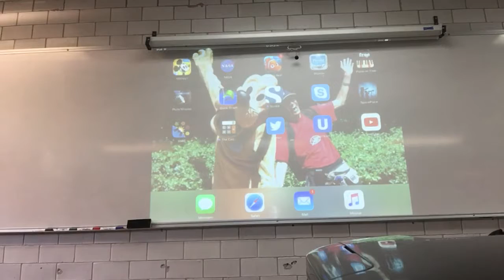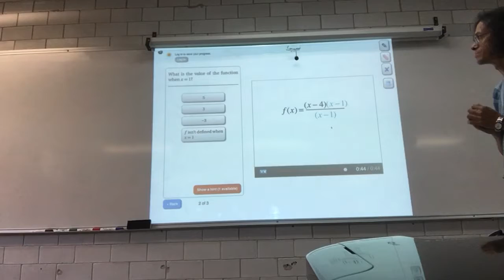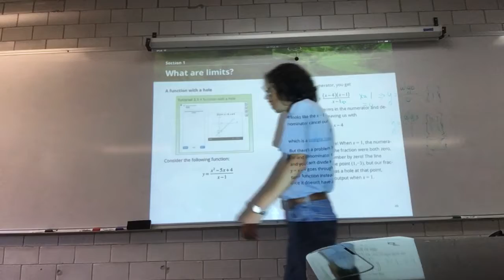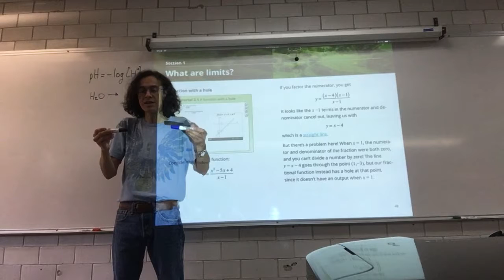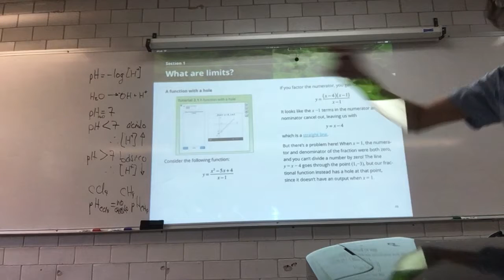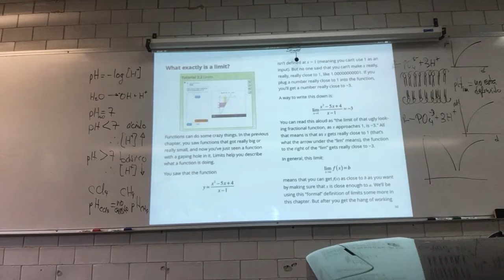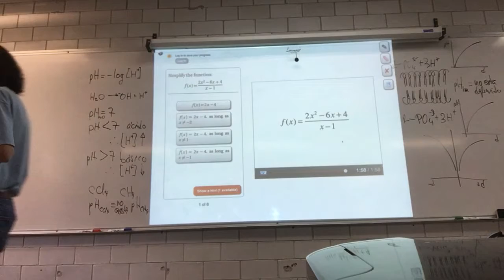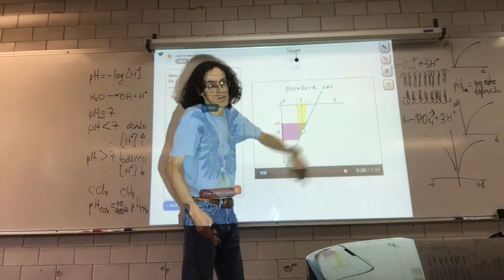Límites. ¿Qué son los límites? - 1a Parte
11 de noviembre. 21a Sesión.
3. Sucesiones. Límites. Primera Parte
¿Qué son los límites?